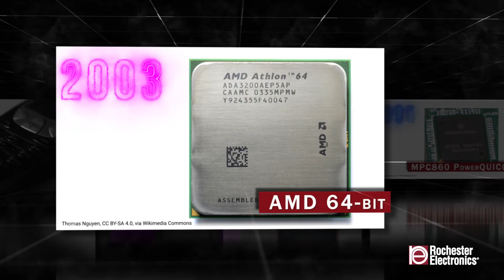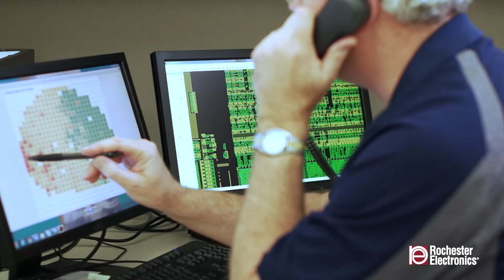History of Microprocessors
Learn about the fascinating origins and rich history of microprocessors, delve into their profound impact on our ever-evolving world, and discover how Rochester offers unparalleled support for these legacy devices crucial for long lifecycle applications.